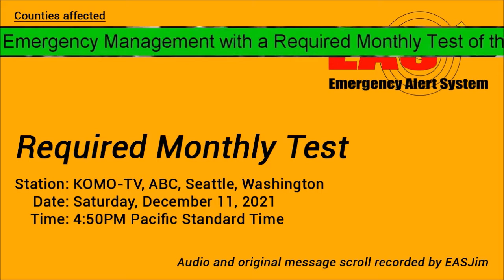EAS #590: EAS Required Monthly Test- Dec. 11, 2021- 4:50PM PST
The Seattle-area RMT. Relayed by KOMO-TV in Seattle. Original video recorded with OBS directly from KOMO via the Spectrum TV app on Google Chrome.